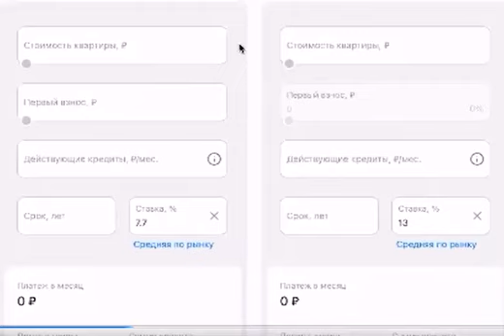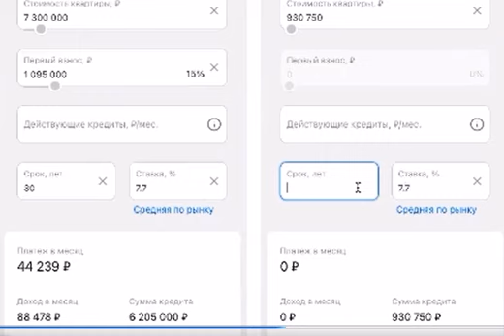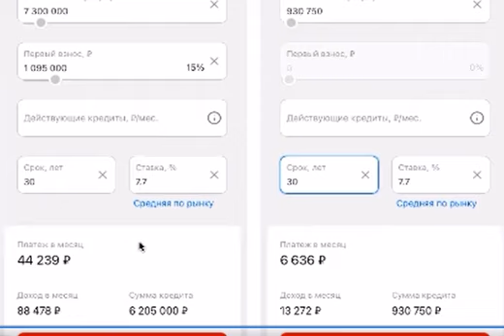ТРАНШЕВАЯ ипотека или квартира в новостройке за 6000руб в месяц Санкт-Петербург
Консультация покупателя квартиры по траншевой ипотеке,
Что такое траншевая ипотека?,
Как это работает?,
Сколько платить в месяц?,
Кому это доступно?, все эти ответы вы получите посмотрев это видео.
Если у вас появился вопрос или вы хотите увидеть расчет ежемесячного платежа по квартире в Санкт-Петербурге,